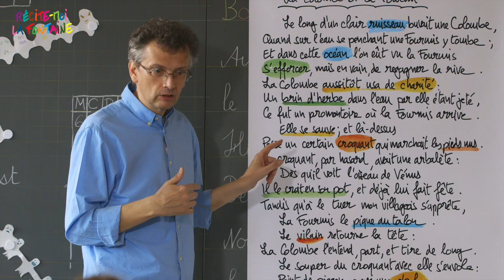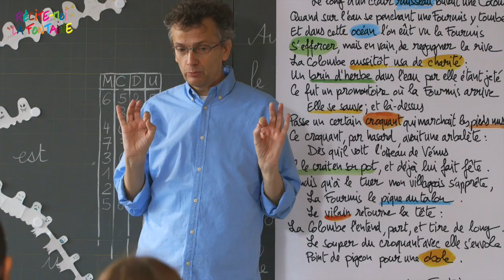Bonus - Fiami se trompe et les enfants rigolent.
En récitant la fable de la Colombe et la Fourmi, Fiami se trompe et les enfants éclatent de rire!  et